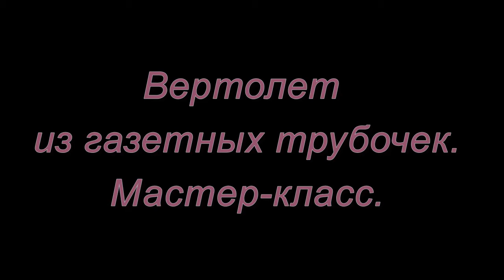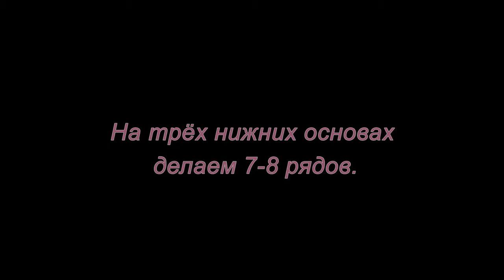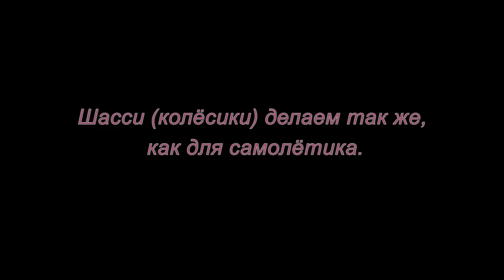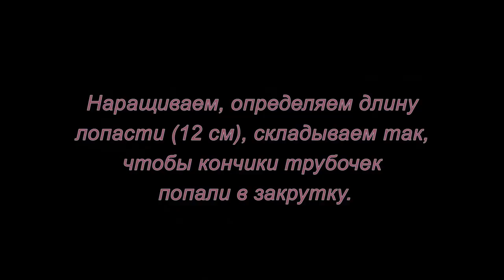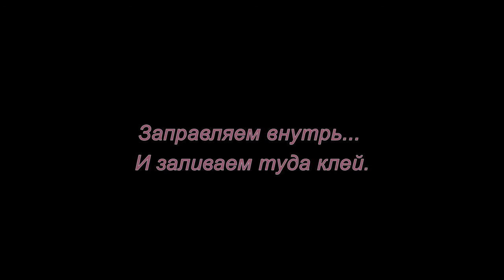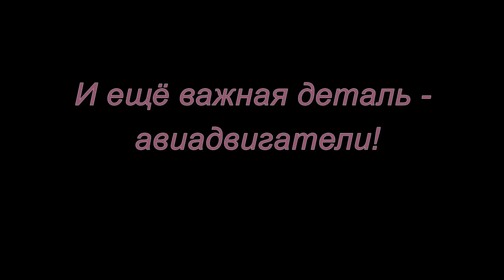Вертолет из газетных трубочек. Мастер-класс.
Мастер-класс как сделать вертолет из газетных трубочек.